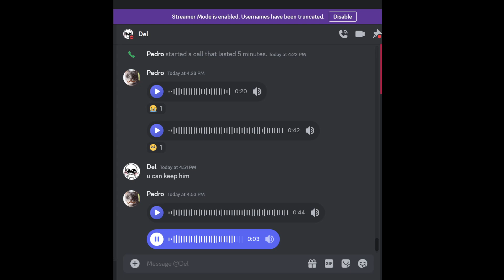Kidnapping A Cat Gone Wrong (He Got Caught)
Hey youtube I just wanted to say no people or cat were harmed in the making of this video. Don't bully me